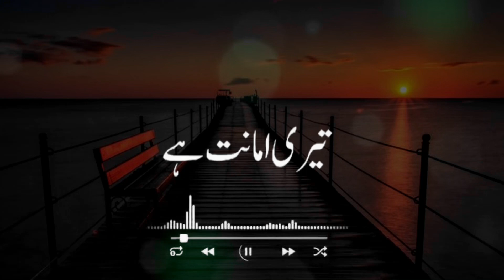Islamic video’s status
Islamic video’s status || new Islamic video’s status